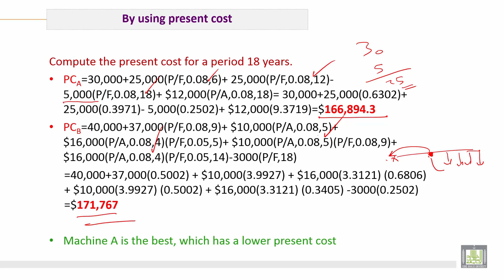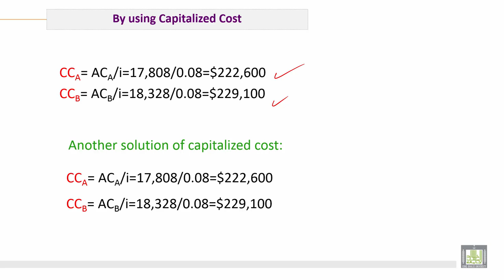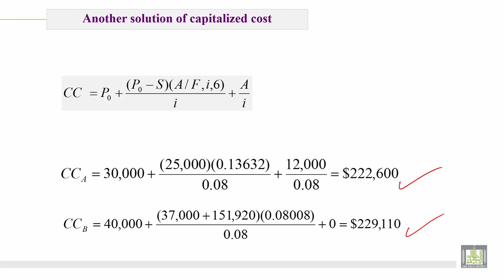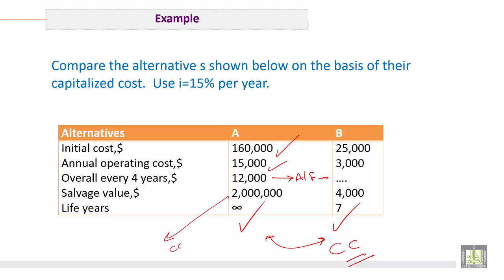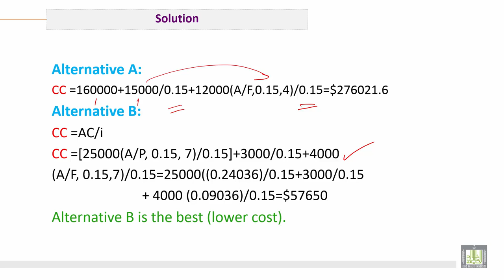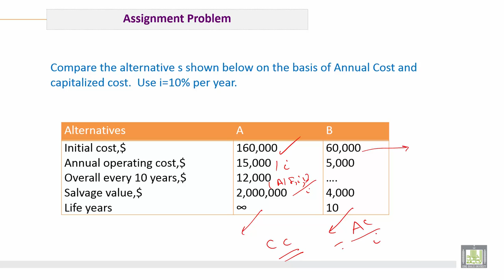Engineering Economy | C9-L3 | Different Methods for Capitalized Cost Calculation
الوحدة 9 : Evaluation of Public Projects
الدرس 3 : Different Methods for Capitalized Cost Calculation